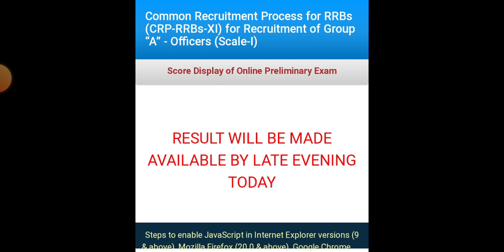IBPS RRB PO 2022 Pre Score card Link out 🔥🔥🔥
Join All India Govt Job Update (BANK, SSC, RAILWAY, UPSC, TET, State level Exams & Other Exams) Telegram

CUT OFF Videos of Bank & Insurance Exam-

Your Query -
ibps calendar, sbi po notification 2022, sbi clerk notitfication 2022, sbi ja 2022 notification,